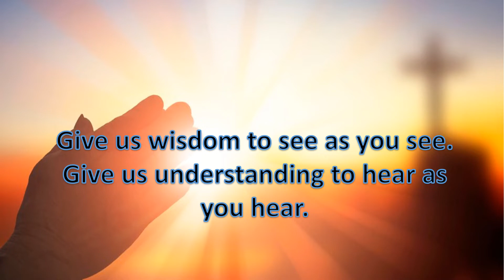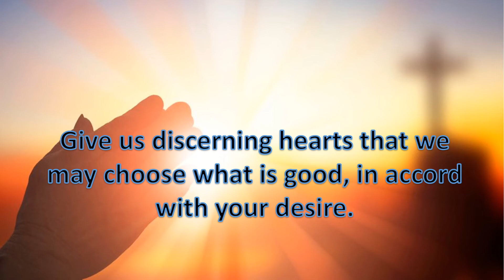Prayer for guidance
Prayer before doing something
Prayer before beginning a new day